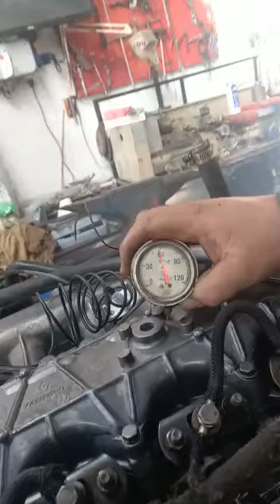MOTOR DE RENAULT 18 PARA UN JEEP, Manuel Denaday, de Gualeguay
MOTOR DE RENAILT 18 PARA UN JEEP, este mecánnico es Manuel Denaday, de la ciudad de Gualeguay, en la provincia de Entre Ríos, y para trabajos de mecánica consultar al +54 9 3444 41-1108